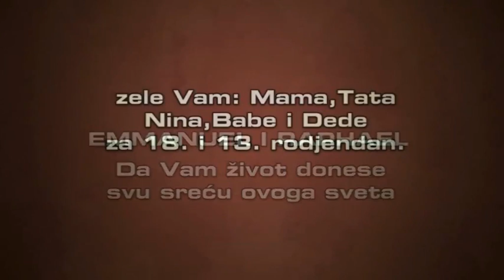Punoletstvo Emmanuel & rodjendan Raphael, 1.deo, 13.02.2015,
Preva Piromanac, Dejan Matic King, Igor Piromanac, Aca Kotez, Dejan Voz Piromanac, Dragana Berakovic, Erdzan Paunovic, Ivan Kadric Pucim Ionica Minune Srdjan Demirovic Goca Kreza Mica Ankin Dasko Svetica Zoran Kallimero Zoran Piromanac Brazilci ... Balkanci Dragan Sanjika Vida Pavlovic Violeta Monica Guta Manele Zeljko GuGi Bajban Stevica Grbavi Boban Voz Joca Balja Miki Cortan Saban Saulic Ljuba Alicic Mitar Miric Mile Kitic Aca Cergar Dejan Kostic Mocart Dejan Matic King Dragan Gurbet Vlada Sile Dejan Kostic Piromanac Goran Trska Preva Piromanac Misa Cuban Mikica Tomin TikaMix Goran Gorila Dalibor Francuz Ivan Francuz Zoran Francuz Boskic Kralj Perica Gula Barbike Veselje Krstenje Svadba Punoletstvo Dragan Langos Restoran Metropol Igor Piromanac Dzabe piromanac Aca Kotez aca cergar 2015